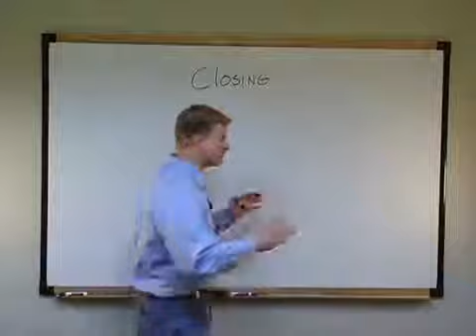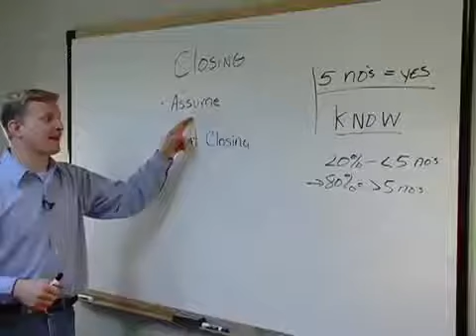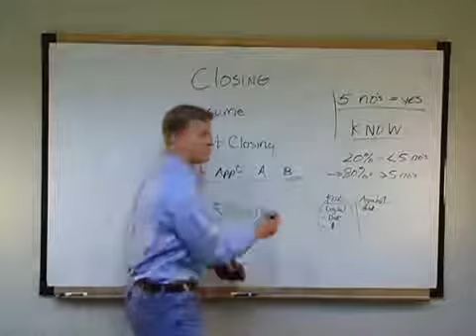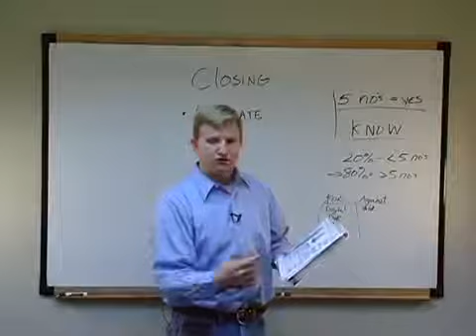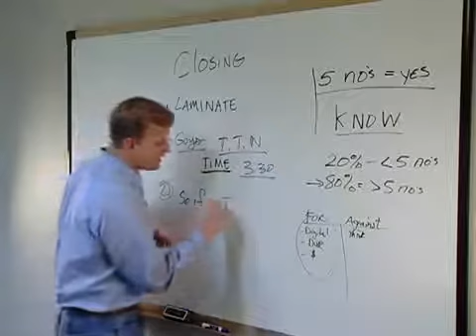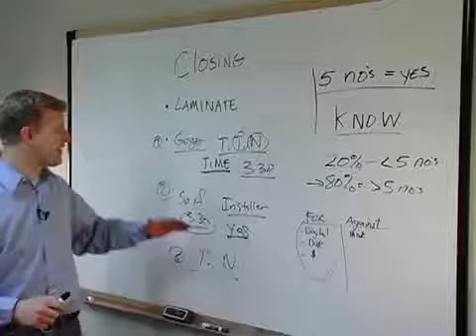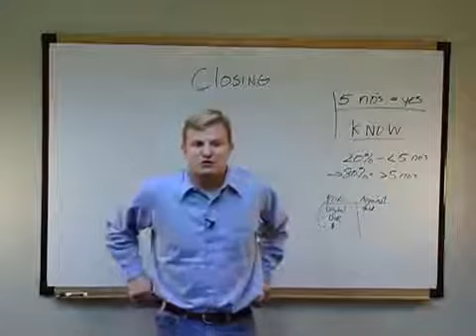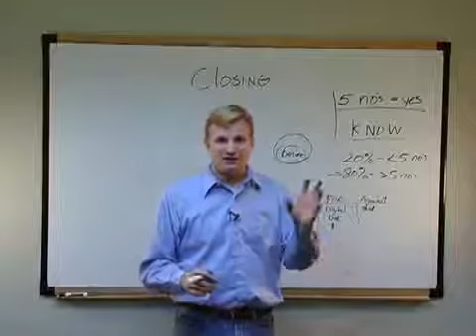D2D Training Lesson 4 Closing